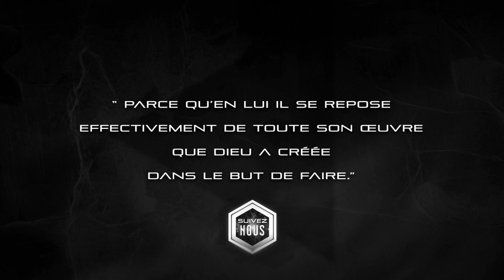Attlass [A-33] CREATIONISME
chroniques Addiction | La création